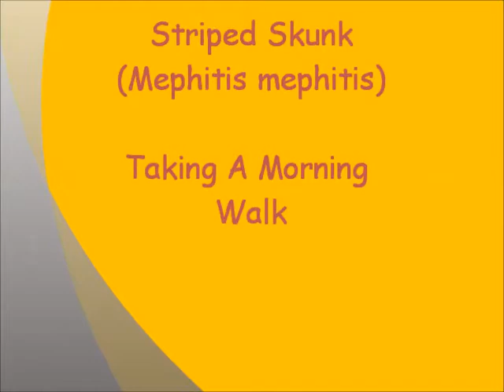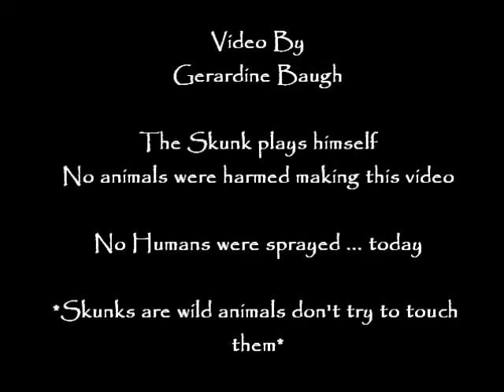Striped Skunk in Hampshire Illinois taking a morning walk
Two of my cats were lying across the chairs I used to prop the doors open. Their tails twitched as they watched a robin feeding its baby on the porch railing. Suddenly, both cats jumped up and ran away from the doors as if something that didn't belong had come up on the deck.  I spotted movement next to the vegetable garden. For a moment I thought I was looking at a black cat.

  When I saw who it was, a striped skunk, he was weaving his way around the garden, sniffing and checking under rocks, nibbling on my four inch bean plants.